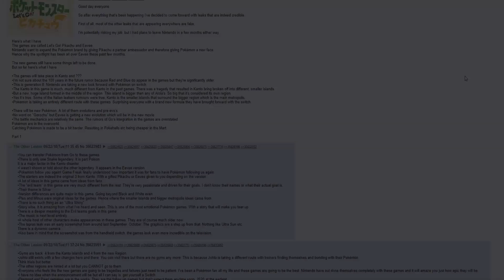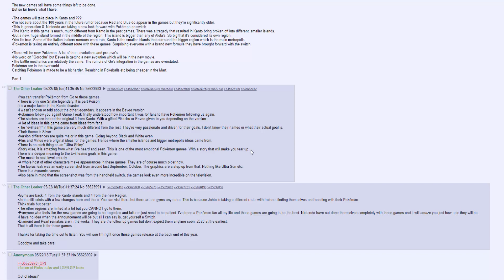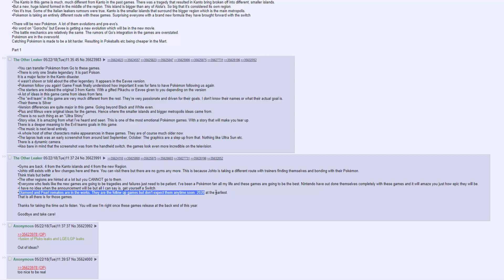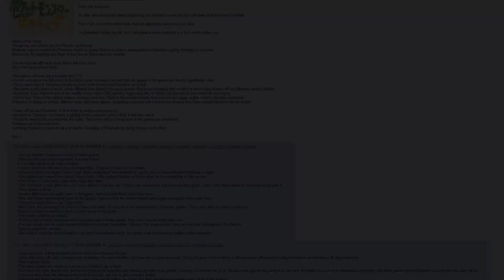NEUE POKÉMON SWITCH GERÜCHTE! Pokémon Let's Go Pikachu - Neue Region - Zukunftskanto & Mehr!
Glaubt ihr an die bisherigen Leaks des Internets?
Sie klingen auf jedenfall fantastisch!

Momentan sind einige Gerüchte im Umlauf, die vor allen Dingen auf Pokemon let's Go Pikachu & Evoli abzielen! Bedenkt die Leaks mit Zweifel aufzunehmen, weil sie trotzdem komplett falsch sein können!
Lasst mich wissen was ihr von den heutigen Leaks haltet!

Einige Leaks in Stichpunkten:
- Legendäres Schlangenpokemon vom Typ Gift
- Reisen nach Kanto & Johto + Neue Region nach "Naturkatastrophe"
- Einige neue Entwicklungen und Pre-Evo's, unter anderem neue Evoli Entwicklung
- Wiederkehr der Arenen etc!

Dieses Video ist in Kooperation mit der Otaku-Lounge entstanden.